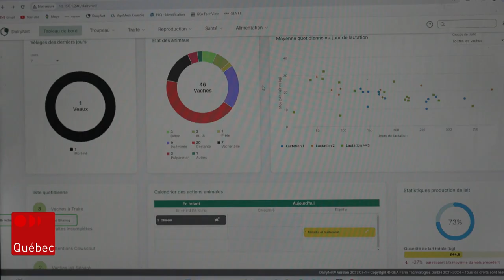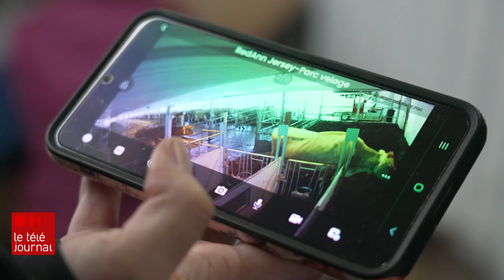La technologie au service du bien-être animal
Des vaches qui s'allongent confortablement sur des matelas d’eau. Une étable qui laisse entrer la lumière naturelle et où la température et la ventilation sont ajustées automatiquement. Des bêtes qui circulent librement dans l’étable, mangent quand elles le veulent et se rendent elles-mêmes au robot de traite. Ce sont les nouvelles façons de faire dans une ferme laitière de Saint-Victor en Beauce.